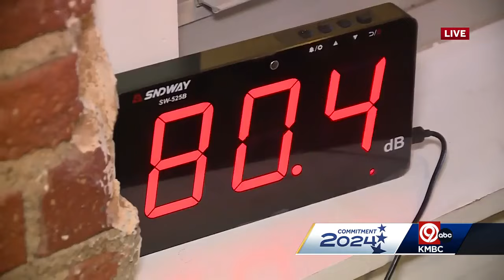Melesa Johnson declares victory in Jackson County prosecutor primary race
Melesa Johnson has secured the Democratic nomination for Jackson County Prosecutor, defeating two other candidates.